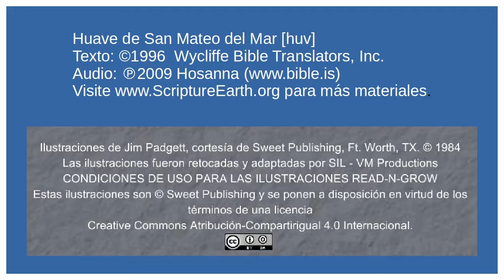Huave de San Mateo del Mar - Jesus Heals a Boy with an Unclean Spirit (Mark 9.14-29)[huv]